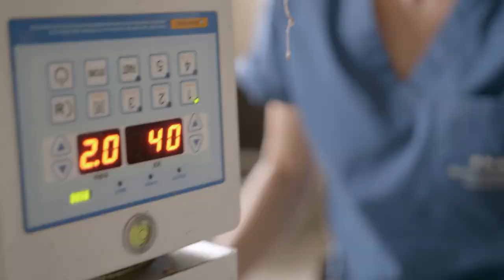The Misfit Monkeys | Rescued Chimpanzees Of The Congo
*JGI does not endorse handling or close proximity to wildlife. This represents a sanctuary context with trained professionals. *

DidYouKnow chimpanzees are not monkeys? They're great apes like humans! But at JGI's Tchimpounga Sanctuary, there are plenty of rescued primates including monkeys as well: Meet the Misfit Monkeys. This group of monkeys is a variety of species - including guenons - yet they still enjoy hanging out together. As Dr. Goodall once said, other animals are more like us than we think! "Rescued Chimpanzees Of The Congo (Season 2)with Jane Goodall" is available now on Curiosity Stream!” @janegoodallinst